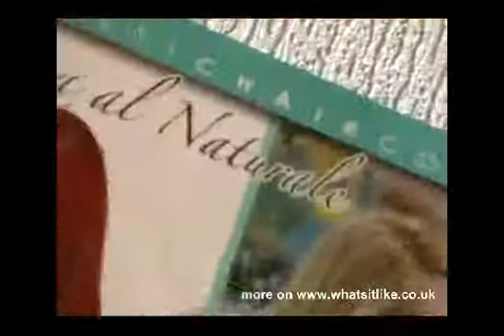icon mumbles miniclip